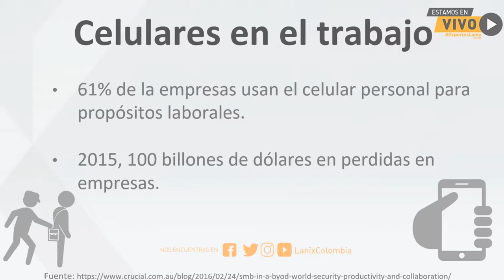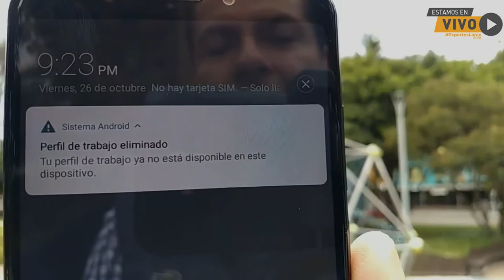[BITS] ExpertosLanix 68: Lanix PyME – Privado y seguro con tu Lanix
Bits ExpertosLanix 68, Continuamos con la saga de Lanix PyME, en este nuevo video te hablamos de la partición de trabajo, política de seguridad y cómo puedes evitar una catástrofe formateando de manera remota un dispositivo que haya perdido o te hayan robado. Por otro lado realizamos un paso a paso para enseñar la configuración de las políticas de seguridad.